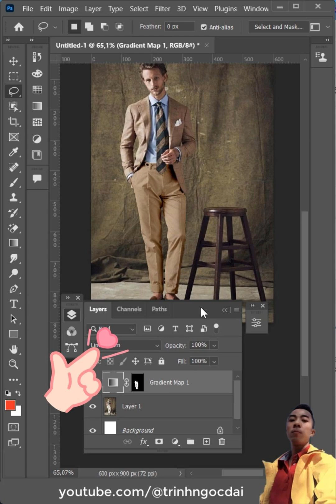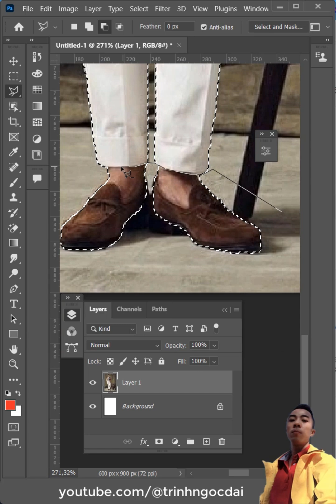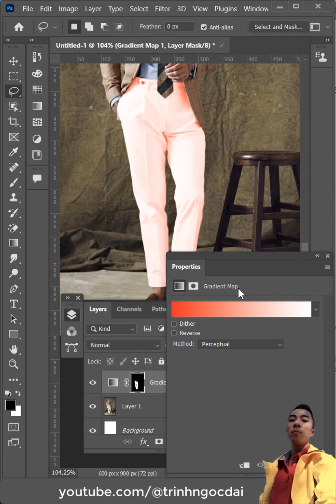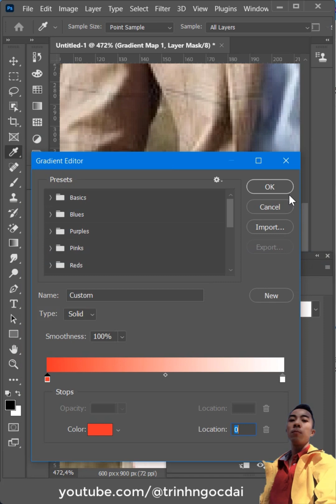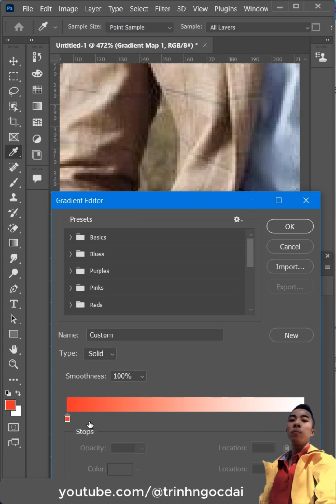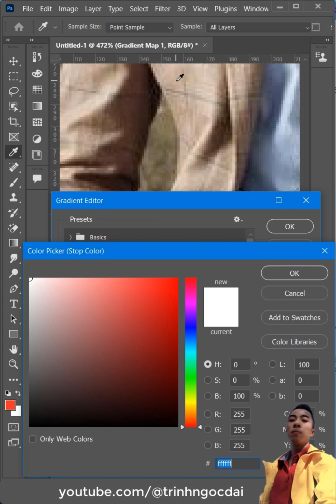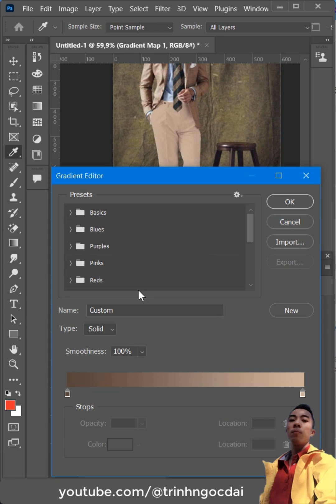Thay màu quần áo với Gradient Map trong Photoshop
Hướng dẫn học và làm chủ Adobe InDesign 2021 cho người mới bắt đầu. Dành cho những ai muốn trở thành nhà Thiết Kế Đồ Họa chuyên nghiệp, những ai đang làm công việc dàn trang Layout các ấn phẩm như sách, báo, tạp chí... Khóa học sẽ giúp bạn làm chủ được phần mềm, các công cụ cách làm việc và kĩ năng trong thiết kế ...

Tổng hợp 101 thủ thuật Photoshop Tik Tok  hay nhức nách Hướng dẫn Photoshop CC 2020

Những App chỉnh ảnh đẹp THẦN SẦU nhất 2020 cho tín đồ mê chỉnh Ảnh trên ĐIỆN THOẠI